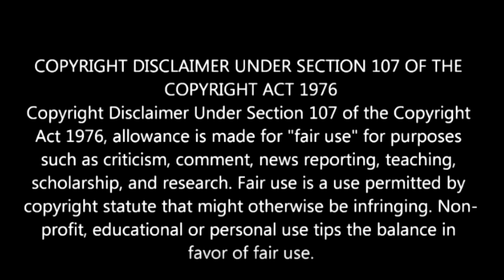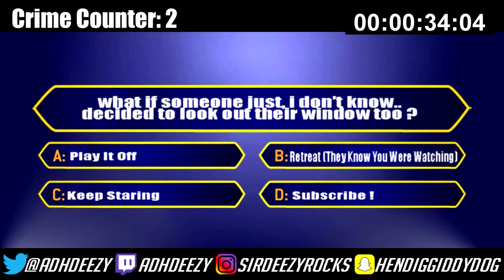Everything Wrong With The Woman In The Window in 6 Minutes Or Less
READ ME :
Suggest Movies In Comments !
NO SUBTITLES !
7/10 Recommend this Movie !